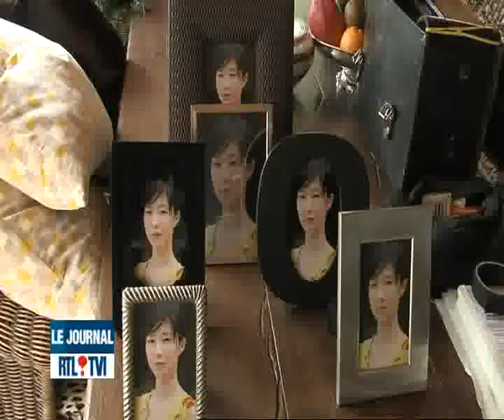New Mr. Nobody video (Behind The Scenes)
New Mr. Nobody video, interview with Jaco Van Dormael and you can see some behind the scenes stuff. Looks even more interesting now :D